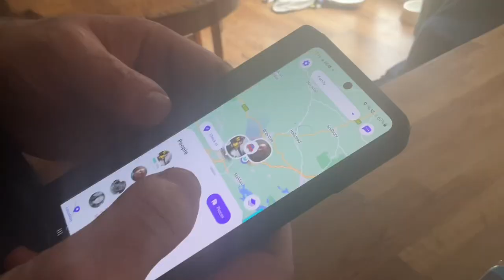APRIL FOOL’S PRANK ON MY MUM! *HER REACTION*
How could I not vlog on April Fools’ Day? enjoy my first ever prank video!